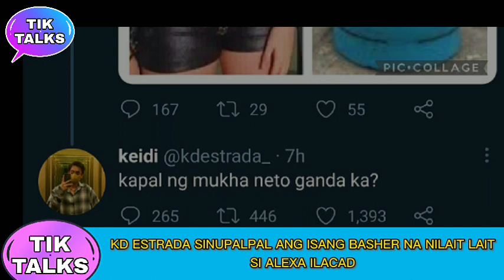ALEXA ILACAD ikinumpara sa GASUL, KD ESTRADA sinupalpal ang BASHER | Showbiz Update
kd estrada
alexa ilacad
kdlex
kdlex update